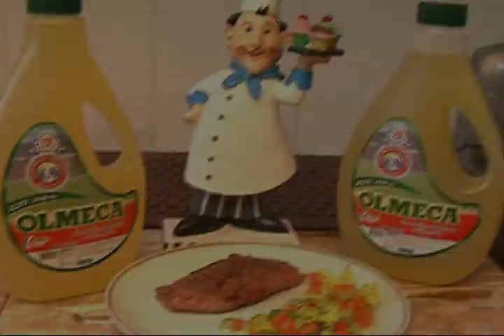Suchitepequez 4 - Xelaju MC 1 Torneo Apertura 2017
Deportivo Suchitepequez Gustó, Ganó y Goleó en el Clásico Sur-Occidental